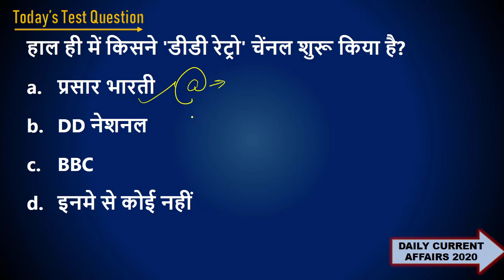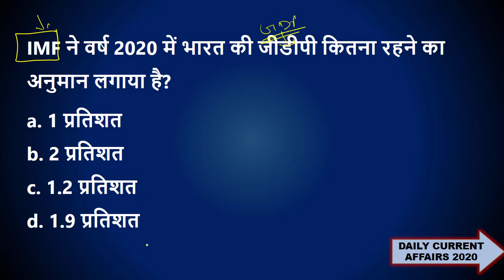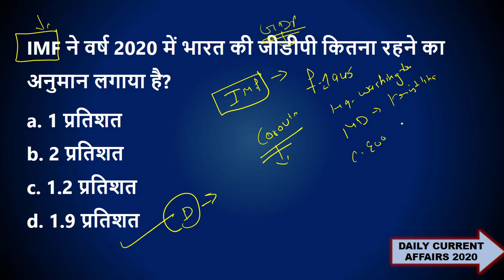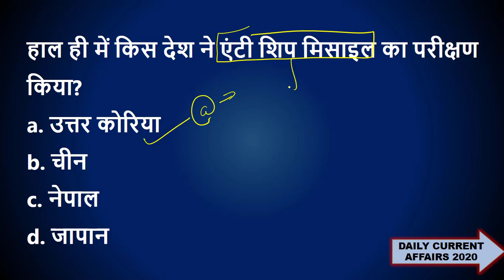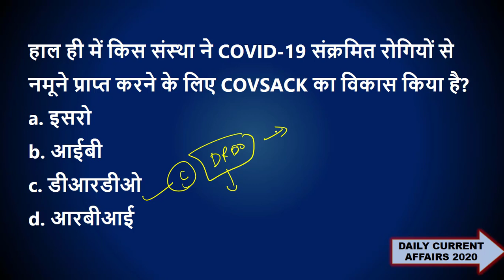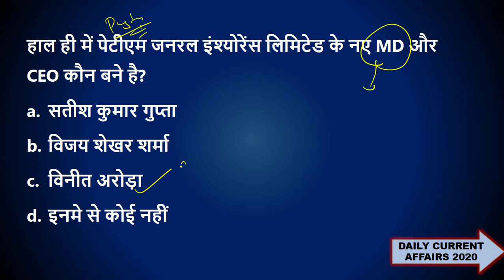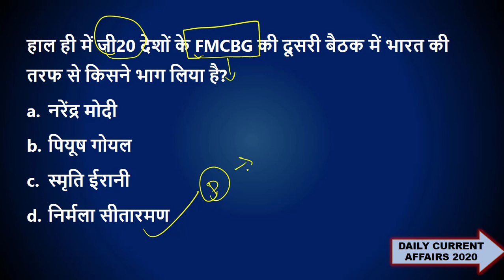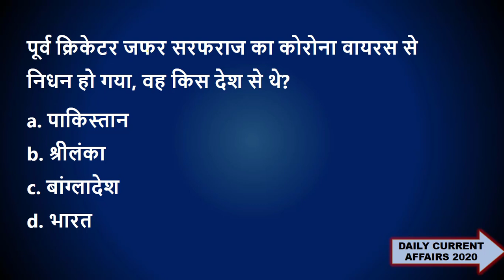17 April 2020 current affairs in hindi | Daily current affairs in hindi | current affairs quiz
Most important current affairs in hindi 2020.